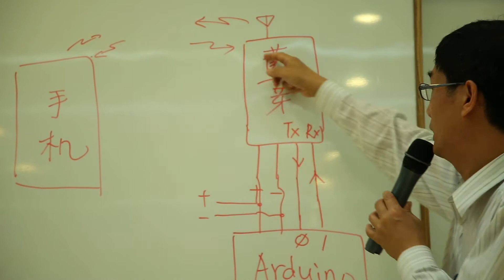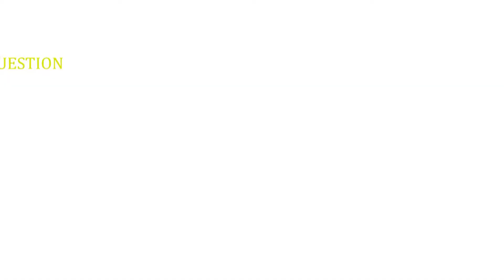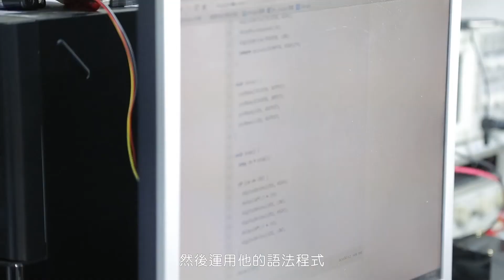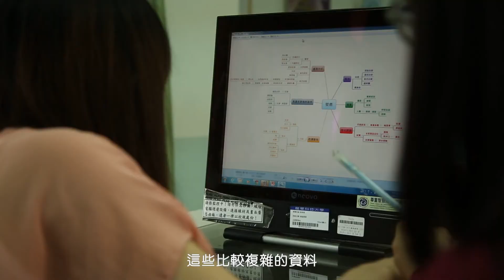SHS跨科際 - 以低科技之創意應用解決高科技的社會不共生性（跨科際問題解決導向課程-龍華科技大學）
從高科技的發明往往具有低社會共生性的現象，賴鈺晶教授提出找出創意原點的必要性。因為科技始終來自於人性，目的在於解決人類所面臨的複雜問題。
因此課程的構想，即從MBA裡的管理與人本思想出發，導入技職體系所欠缺的全人思考。解決問題通常只需要簡單的科技應用而非完全仰賴高科技。
課程安排配合跨學術領域研究的宗旨，將Arduino系統的實作讓參與課程的同學，結合理工的專業技術和管理學院的經營與行銷專長，相輔相成，攜手完成創意的提案。期能讓各領域之間養成相互合作與尊重的態度。